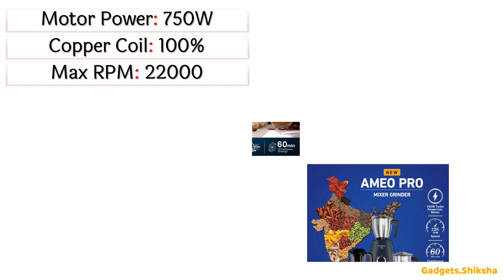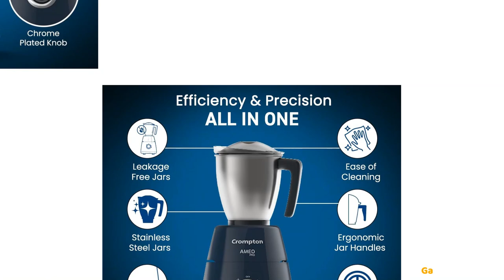🔥Crompton Ameo Pro Review ► मिक्सर ग्राइंडर जूसर ► 750W ► 4 Jars ► Crompton Mixer Grinder Juicer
क्या आपको एक शक्तिशाली और कुशल मिक्सर ग्राइंडर जूसर की आवश्यकता है?

क्रॉम्पटन AMEO PRO से बेहतर कोई विकल्प नहीं है 3500 रुपए तक के बजट में!

इस शीर्ष-स्तरीय उपकरण में उच्च प्रदर्शन के लिए 100% कॉपर कॉइल के साथ 750W मोटर है। यह आपकी सभी पीसने और जूस बनाने की ज़रूरतों के लिए 4 जार के साथ आता है: एक 1.5L जार, 1.0L जार, 0.4L जार और एक 1.5L जूसर जार।

इस क्रॉम्पटन फ़ूड प्रोसेसर का चिकना और आधुनिक डिज़ाइन आपकी रसोई में स्टाइल जोड़ देगा, जबकि शक्तिशाली मोटर और तेज ब्लेड आपके भोजन को तैयार करना आसान बना देंगे। और 2 साल की वारंटी के साथ, आप क्रॉम्पटन AMEO PRO मिक्सर ग्राइंडर जूसर बनावट के साथ साथ टिकाऊपन पर भरोसा कर सकते हैं।